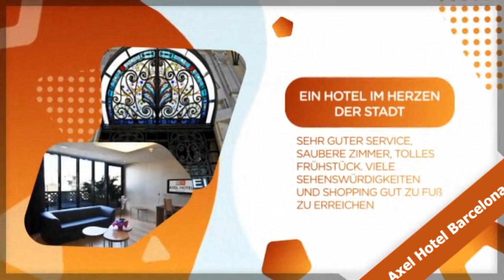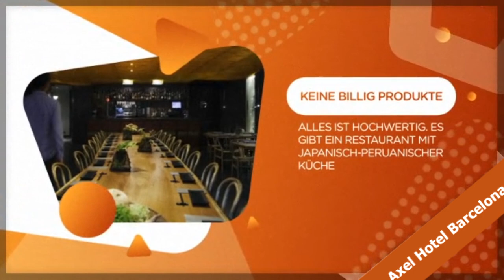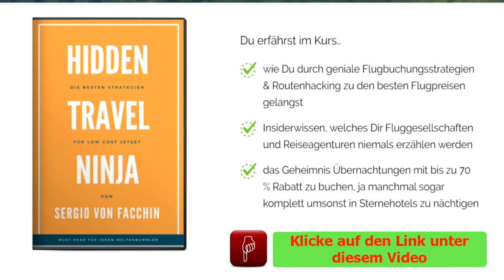Axel Hotel Barcelona❤❤Adults Only (Gay...)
Ein Hotel im Herzen der Stadt.
Sehr guter Service, saubere und anspruchsvolle Zimmer, tolles Frühstück.
Viele Sehenswürdigkeiten und Shopping gut zu Fuß zu erreichen.
Nette Bars und Bistros in unmittelbarer Nähe.
Das offene Bad ist eine Geschmacksache, aber wer in ein LGBT-Hotel fährt, sollte offen genug sein

Die Terrasse/Balkon Axel Hotel Barcelona❤❤Adults Only (Gay...) ist ebenfalls recht großzügig und mit zwei Liegen sowie einem Tisch mit vier Stühlen möbliert

Das Frühstück ist der Hit. Sehr lecker und ein riesige Auswahl. Die Bar auf der Dachterrasse ist super und bietet einen tollen Ausblick auf die Dächer von Barcelona

Das Hotel Axel Hotel Barcelona❤❤Adults Only (Gay...) und die Zimmer sind sauber und immer ordentlich.
Unterkunft: die offene Kombination aus Zimmer und Bad ist chic und trotzdem funktionell gut gelöst.

Das Frühstücksbüffet ist sehr gut, gute Brotauswahl, mindesten 5 verschiedene Früchte, Serano Schinken und anderer Aufschnitt. Frische oder zumindest direkt Säfte. Alles ist hochwertig - keine Billig Produkte. Es gibt ein Restaurant im Hause mit japanisch-peruanischer Küche.
Das Personal Axel Hotel Barcelona❤❤Adults Only (Gay...)
 ist freundlich und hilfsbereit